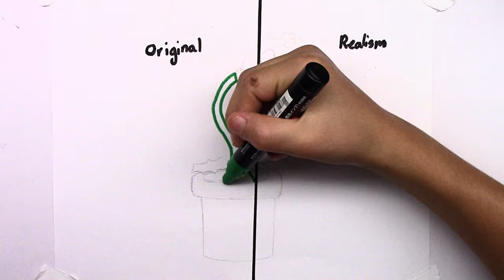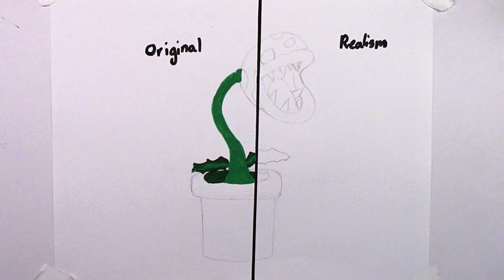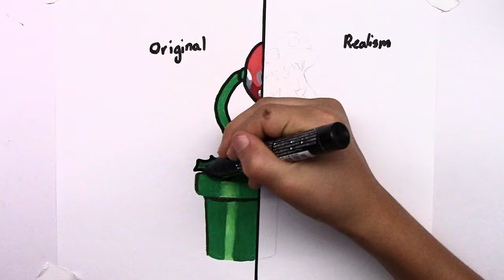Drawing a Piranha Plant from Super Mario In 2 different styles (Part 1)